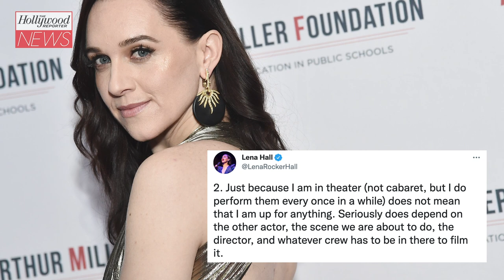Lena Hall Responds to Co-Star Sean Bean's Comments On Intimacy Coordinators | THR News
Hall, along with Rachel Zegler and Jameela Jamil, took to social media to clarify the importance of the on-set role after Bean, in a recent interview, said intimate scenes can be "ruined by someone bringing it right down to a technical exercise."